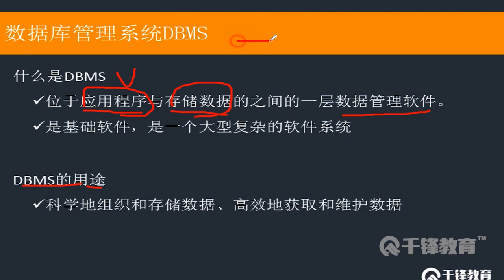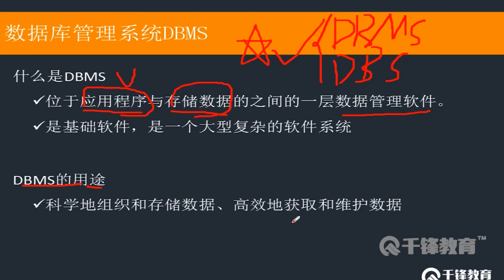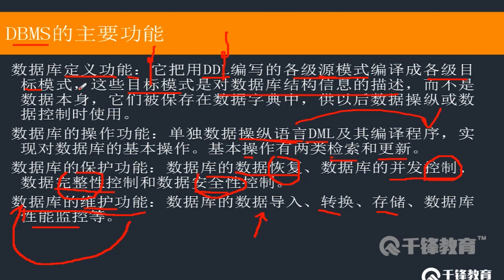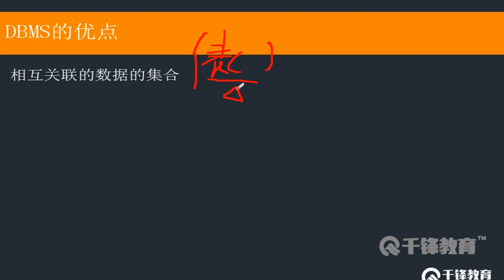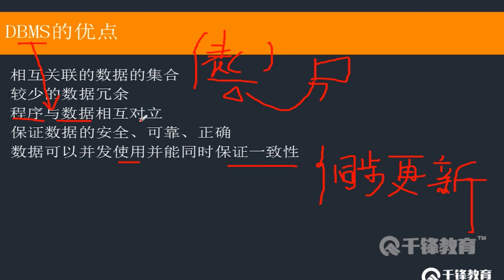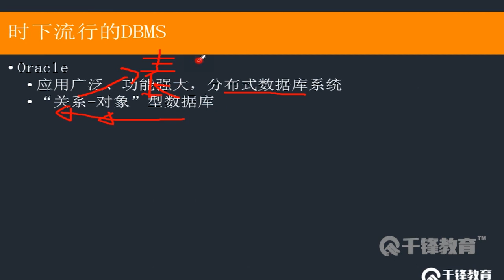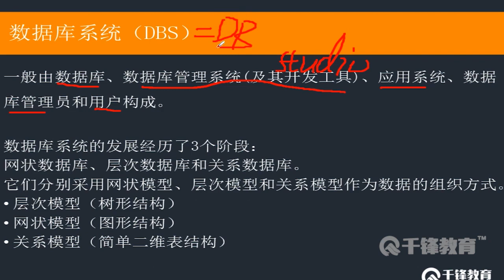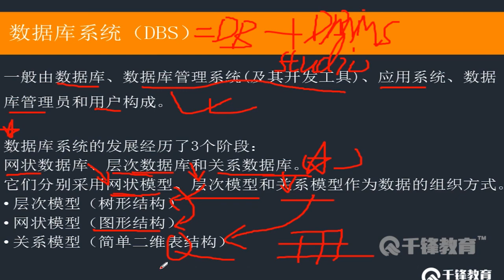千锋软件测试教程：3 数据库技术续一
【千锋软件测试】SQLServer数据库基础教程（72集）
课程介绍
本课程以Microsoft的SQL Server数据库为例讲解数据库的基础知识，让读者了解软件测试工作不仅仅是在软件界面处进行测试，更应该关注软件运行过程中数据的变化。